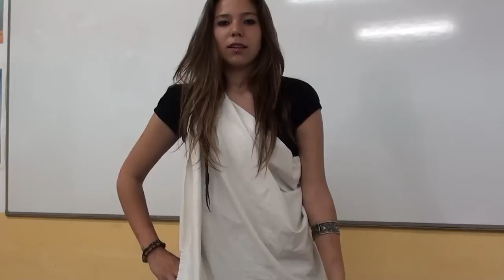Pyramus et Thisbe, per alumnes de quart d'ESO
Fragment de Pyramus et Thisbe que van representar com activitat escènica els alumnes de quart d'ESO Llatí, curs 2010-11, de l'antic Institut Cristòfol Ferrer (Obra incompleta en el seu muntatge)